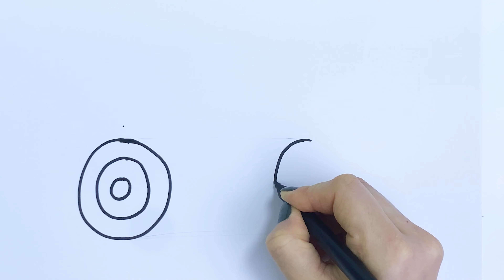20 minutes of uninterrupted drawing and painting video.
Merhaba, 20 dakika boyunca kesintisiz basit çizimler ve basit boyamalar yapıyoruz. Çocuklar için eğitici ve öğretici en basit çizimleri yapıyoruz. En renkli çizimler.

Activity for adults and children. To draw pictures in the most vivid and satisfying colors.
The simplest drawings, the most colorful, the most vibrant colors.

Click the links below for our other channels.

TilkTok : @funnyvidsextra